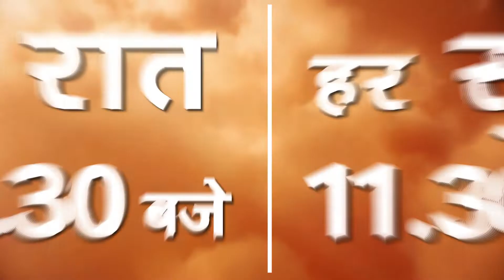देखिये देवो का देव महादेव हर रात 7:30 बजे और हर सुबह 11:30 बजे शेमारू टीवी पर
Lord Shiva is an ascetic. However, he falls in love with Sati, the granddaughter of Lord Brahma, and becomes a householder as their relationship shapes the universe.

DD Free Dish aur pramukh DTH operators aur cable networks pe uplabdh. Aap hamein Facebook Live pe bhi dekh saktein hain

Shemaroo TV laya hai entertainment aapke poore parivaar ke liye. Yahan dekhiye Devon Ke Dev Mahadev, Geet...Hui Sabse Parayi, Dil Se Di Dua...Saubhagyavatibhav, The Great Indian Laughter Challenge, Zabaan Sanbhaal Ke, ssshhhh...Koi Hai, Mata Ki Chowki, Ghar Ek Sapna, Haunted Nights aur Jai Jai Jai Bajrang Bali jaise shows jo aapke parivaar ke har sadasya ko pasand aayenge.

par bhi jaankari haasil kart saktein hain.

d2h - 123
Hathway - 14
DEN - 116
GTPL - 14
SITI - 128
in Digital - 188
UCN - 13
NXT Digital - 187
Digiana – 134